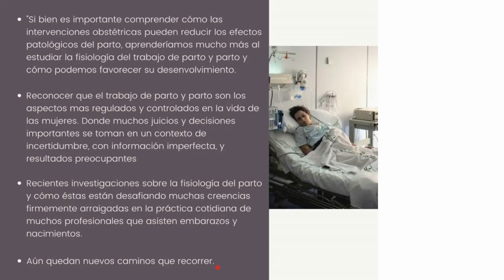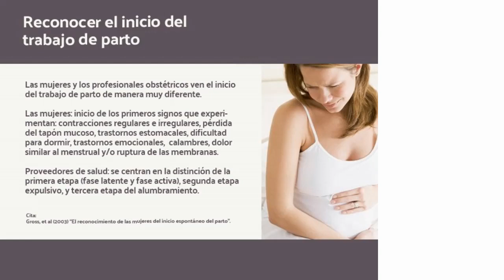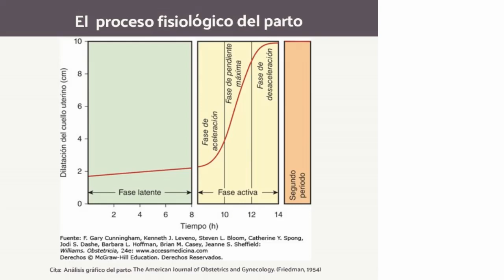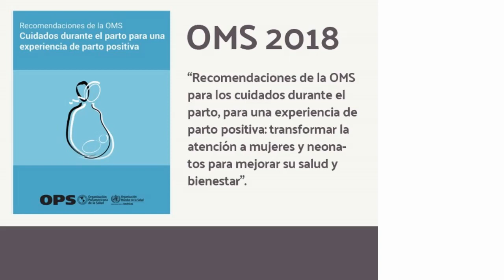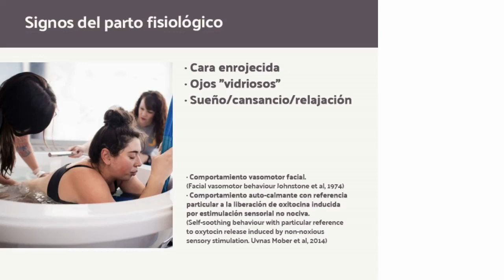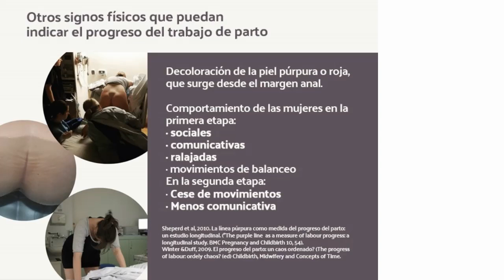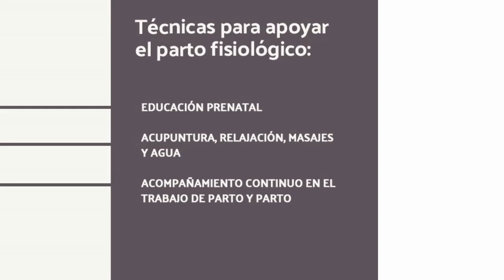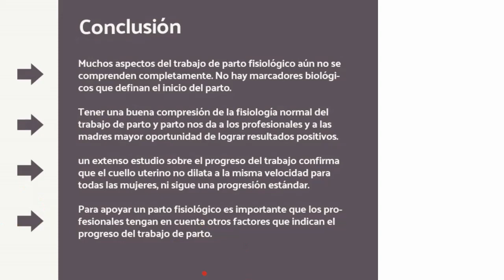15 Raquel Justiniano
VIDM 2020 :: Fisología del Parto Basada en la Evidencia (Spanish)
Facilitator: Marcela Mendoza

Si bien sabemos que es importante comprender como las intervenciones obstétricas pueden reducir los efectos patológicos del parto, aprenderíamos mucho más al comprender la fisiología del trabajo de parto y parto y como podemos favorecer su desenvolvimiento. En nuestro contexto global y también latinoamericano, se estudian e investigan nuevos enfoques sobre las patologías del embarazo y el parto, llevando a nuevos diagnósticos e intervenciones obstétricas para salvar la vida del binomio en riesgo. Sin embargo, dejamos poco espacio para investigaciones que se enfoquen en el estudio propio de la fisiología del embarazo y nacimiento. A pesar de que el trabajo de parto y parto son los aspectos más regulados y controlados en la vida de las mujeres, muchos juicios y decisiones importantes se toman en un contexto de incertidumbre, con información imperfecta, y resultados preocupantes. En esta sesión analizaremos recientes investigaciones sobre la fisiología del parto y como estas están desafiando muchas creencias firmemente arraigadas en la práctica cotidiana de muchos profesionales que asisten embarazos y nacimientos.

English: Scientific evidence on normal birth

The language barrier is a key factor why midwives and student midwives in Latin American countries can not access (or it may take years before there is a translated source) to latest research on midwifery/ mother-infant health. My intention is to share and provide research evidence on normal birth. Share published articles translated into Spanish. And reference the book "Squaring the circle" for various topics about normal birth, women´s experience during childbirth, and the long term impact on the mother and infant health.

I want to encourage and challenge student midwives to look into new research, learn and share evidence based practices to promote change in our birth culture and educational institutions.